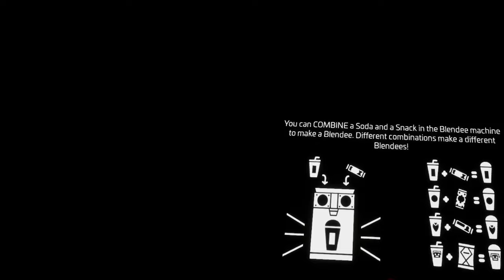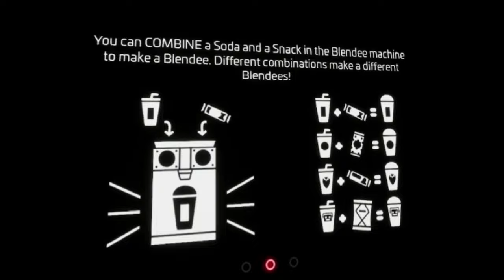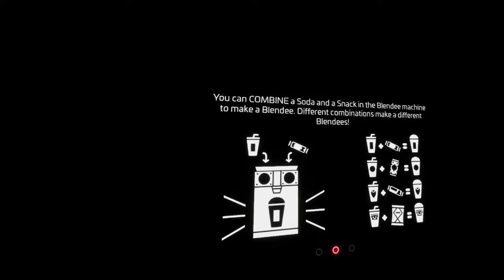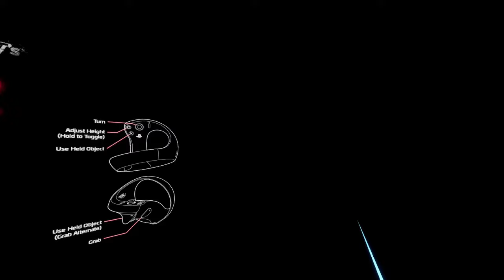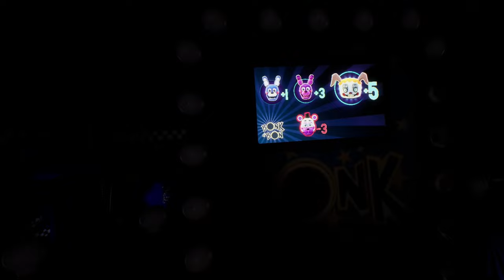My Workers Start Tweakin in Help Wanted 2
Have I technically finished the game?